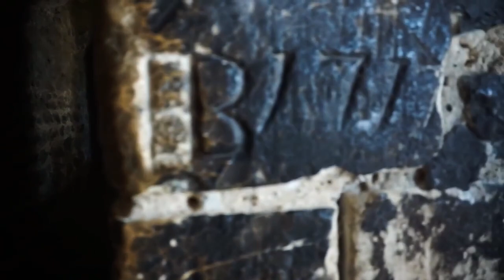Top 5 Most Haunted Places | भुतहा जगह यहां जाने पर मौत निश्चित | Scariest Place |Hindi|Lofted Facts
In today's video, Let's explore some unexplained enigmatic and paranormal facts and incident around the world.

1. Edinburgh Castle
Thought to be one of the most haunted places in Scotland, from former prisoners haunting the dungeons to the headless drummer who was first sighted in 1650. many people have heard the sound of him drumming but seeing him physically is rare and rumoured to foretell of danger.

2. Tower of london
Despite its name, the tower of London is actually more of a castle. It was founded at the end of 1066 and was initially used as a royal residence before being used as a prison from 1100 until 1952. The tower has seen a lot during its lifetime meaning it has nothing but stories surrounding it.

3. Shaniwar wada Fort
Shaniwar Wada is the pride of Maratha Empire. Till 1818, it was the royal throne of the Peshwas. It was the power house of their empire till something bad happened in the year 1828, leaving it haunted forever. It is said that till date, the last words spoken by Narayan Rao, Bajirao's grandson, can still be heard by the people who visit the fort.

4. Highgate cemetry
Highgate Cemetery is a place of burial in north London, England. It is designated Grade I on the Historic England Register of Parks and Gardens of Special Historic Interest in England. There are approximately 170,000 people buried in around 53,000 graves at Highgate Cemetery which  is notable both for some of the people buried there as well as for its de facto status as a nature reserve.

5. The Aokigahara Forest
The Aokigahara Forest is the most popular site for suicides in Japan. After the novel Kuroi Jukai was published, in which a young lover commits suicide in the forest, people started taking their own lives there at a rate of 50 to 100 deaths a year. The site holds so many bodies that the Yakuza pays homeless people to sneak into the forest and rob the corpses. The authorities sweep for bodies only on an annual basis, as the forest sits at the base of Mt. Fuji and is too dense to patrol more frequently.